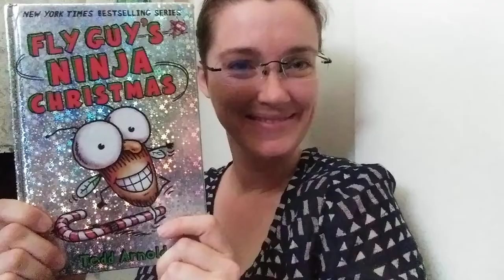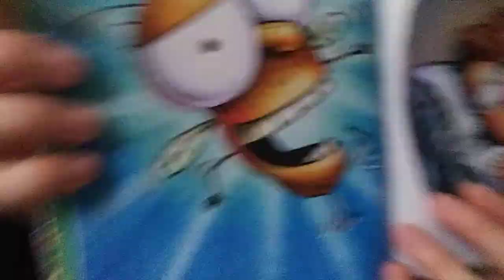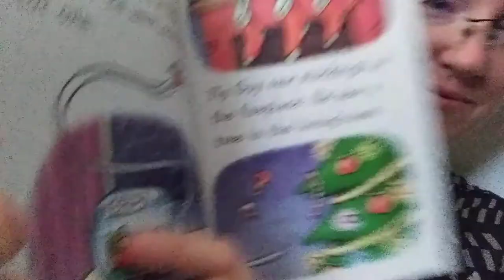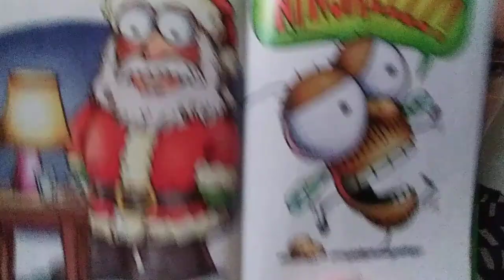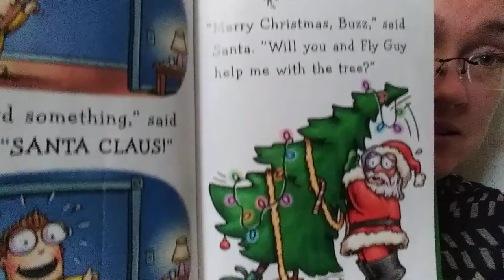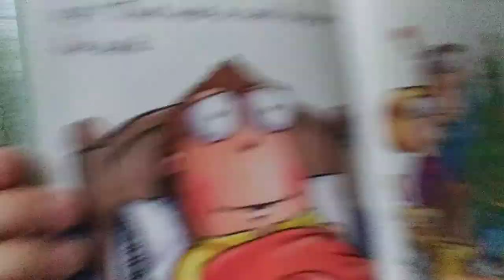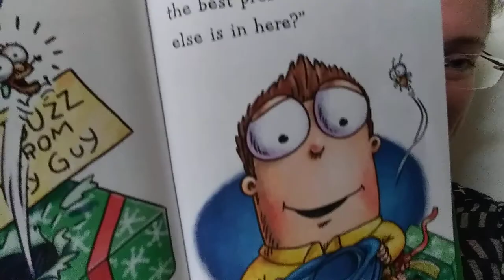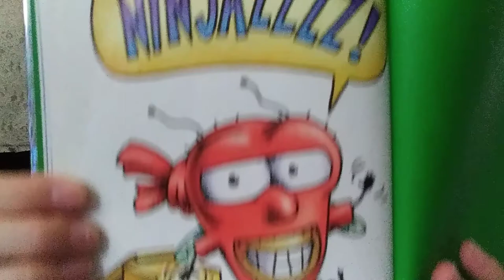flyguyninjaxmas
Fly Guy and Ninja Christmas by Arnold, Read by Miss L.